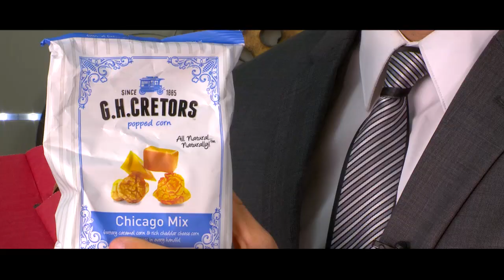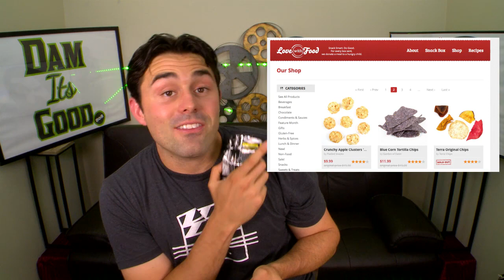CAMERA MAN FAIL